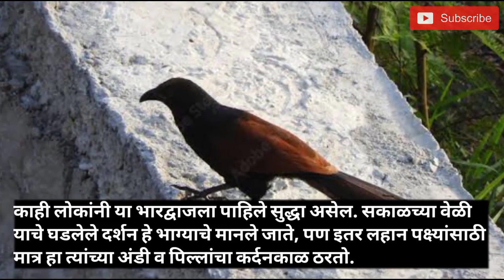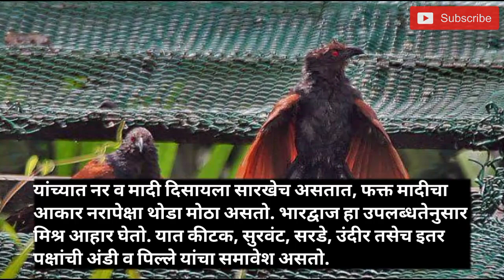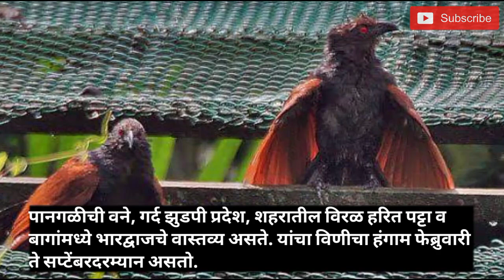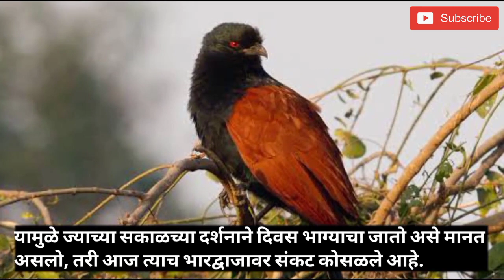भारद्वाज पक्षी माहिती | bhardwaj pakshi in marathi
bhardwaj pakshi chi mahiti | भारद्वाज पक्षी माहिती | bhardwaj pakshi vishay mahiti | bhardwaj pakshi

1. bhardwaj pakshi in marathi
2. bharadwaj pakshi in marathi
3. bhardwaj pakshi
4. bhardwaj pakshi luck
5. bharadwaj bird luck in marathi
6. greater coucal information in marathi
7. भारद्वाज पक्षी
8. भारद्वाज पक्षी शकुन
9. भारद्वाज पक्षी दिसणे